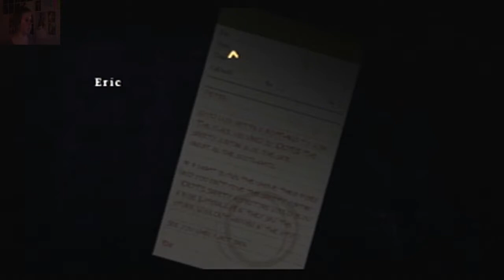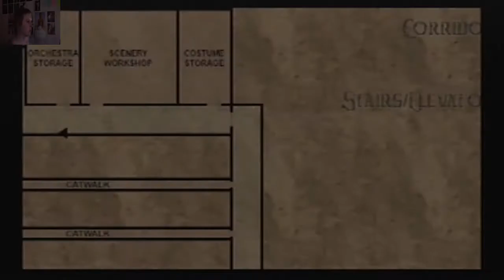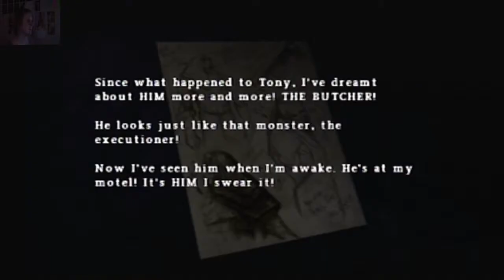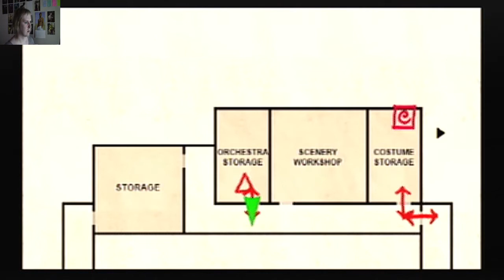Let's Play Silent Hill: Origins Part 7: Evil Puppets?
The seventh part of my Silent Hill: Origins walkthrough! In this video, Travis begins his exploration of the theater!